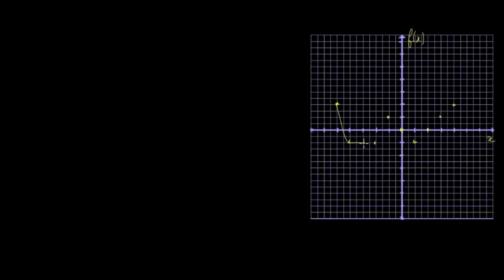Introduction aux fonctions 3